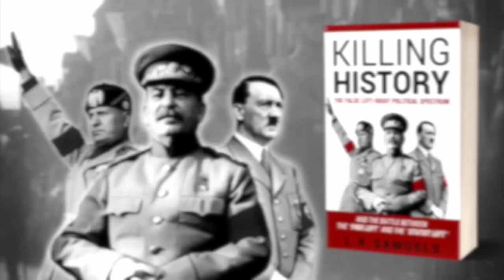Killing History: The False Left-Right Political Spectrum -- book trailer by L.K. Samuels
Here is Lawrence Samuels book trailer for "Killing History: The False Left-Right Political Spectrum" October 2019